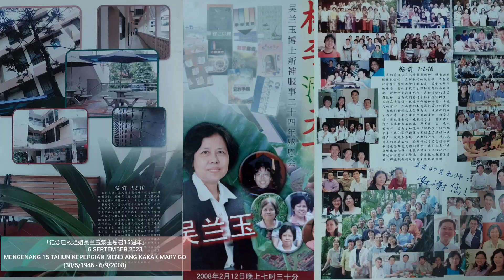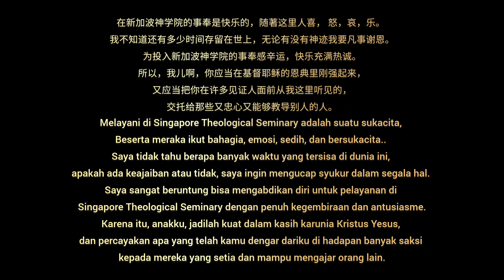「记念已故吴兰玉大姐蒙主恩召15週年」(30/5/1946 - 6/9/2008)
【你使我的年日窄如手掌；我一生的年数，在你面前如同无有】

时间飞一般的过去，不知不觉兰玉姐今日在荣耀中与主相会已有十五年之久 (6-9-2008) ，在永恒上帝面前，我们不过是客旅、是寄居，我们一生的年数，在祂面前如同无有，只有上帝才知道「我身之终. 我的寿数几何？」

当面临因头部生长时间不超过2个月的恶性4级脑肿瘤突击而面临死亡威胁时, 她清楚知道上帝用各样的方法供应她，充足，而且有余。随时可以预备迎见神！她心里充满了平安，她深深知道自己的日子掌握在耶和华的手中。 【你使我的年日窄如手掌；我一生的年数，在你面前如同无有】究竟是长是短，是上帝说了算！

兰玉姐并不是在吹嘘明天，事实上她可以声称自己完全安全，即使有一天会发生什么，那只是死亡将把她带去一个地方，天国；是把她从时间转向永恒！她在祂眼中寻找的东西是多么真实，她的生命不空虚，不虚度！对她来说，为耶稣而活真平安，喜乐之江河永不干，试炼虽来临她不慌，活着为耶稣，主在旁。

愿我们这些还活着存留的人，在神的面前能够常常数算自己的日子，是否能够讨神喜悦，是否能够活出每一天的价值，是否能够有智慧的心。

愿我能看到上帝无穷与无限，在知道自己的有限和渺小的同时，懂得深深的敬畏神.

"MENGENANG 15 TAHUN KEPERGIAN MENDIANG KAKAK MARY" (30/5/1946 - 6/9/2008)

" Sungguh, hanya beberapa telempap saja Kautentukan umurku; bagi-Mu hidupku seperti sesuatu yang hampa. "

Waktu berlalu begitu cepat, tanpa disadari, kakaku Mary telah bertemu Tuhan dalam kemuliaan selama 15 tahun (6-9-2020). Di hadapan Tuhan yang kekal, kita hanyalah sebagai pendatang dan perantau, tahun hidup kita ada di dalam Dia. Dan umur kita seperti satupun tiada apa di hadapan hadirat-Mu, hanya Tuhan yang tahu "ajalku, dan apa batas umurku!"

Begitu dihadapkan pada ancaman kematian akibat serangan secara mendadak tumor otak grade 4 terganas yang tumbnuh dalam kepala tidak lebih dari 2 bulan, tapi dia tahu jelas bahwa Tuhan mencukupi semua bahkan berkelebihan, kapanpun siap jika Tuhan memanggilnya pulang, hatinya penuh rasa damai, dia sangat tahu bahwa hidupnya ada di tangan Tuhan. "Sungguh, hanya beberapa telempap saja Kautentukan umurku;"  Apakah itu panjang atau pendek, Tuhan yang menentukan semua itu!

Mary tidak sedang membual tentang hari esok, bahkan dia bisa mengklaim dirinya sepenuhnya aman, karena apa yang akan terjadi suatu hari nanti, itu hanyalah ketempat mana kematian akan mengantarnya pergi ke suatu tempat, yaitu kerajaan Surga; Itu tidak labih dari membalikkan dia dari waktu ke waktu ke kekalan. .Apakah yang dia cari di mata-Nya bagaimana nyata, hidupnya tidak hampa, tidaklah kesia-siaan!  Baginya hidup untuk Yesus sungguh damai, meskipun cobaan datang, ia tidak panik!

Semoga kita yang masih hidup ini, dapat menghitung hari-hari kami di hadapan Tuhan, bisakah kita menyenangkan Tuhan, sanggupkah menjalani hidup bernilai tiap hari, dan adakah kita punya hati yang bijak.

Saya berharap saya bisa melihat Tuhan yang tidak terbatas, dan sementara mengetahui keterbatasan dan kekecilan saya sendiri, tahu bagaimana benar-benar takut pada Tuhan.